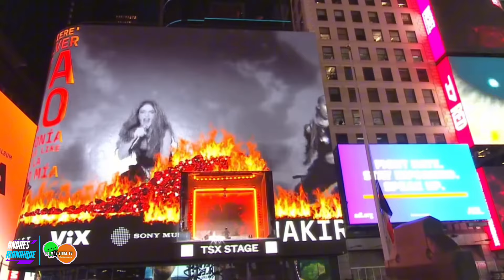🔥😱ESTO PASÓ DESPUES DEL CONCIERTO EN EL TIME SQUARE SHAKIRA YBSE FUE DE FESTEJO ESTO SE FILTRÓ 😱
😱🔥🔴"¡¡Qué experiencia más loca!! 40.000 personas en Times Square, ¡Se me pone la piel de gallina! ¡Gracias por tan increíble bienvenida y por venir a festejar conmigo NY!", escribió la barranquillera en su cuenta de Instagram.😱🔥🔴

😱🔥🔴Luego de la presentación en Times Square, el medio Cosmopolitan compartió una fotografía a través de sus redes sociales en la que se aprecia a la cantante colombiana junto al artista Lucien Laviscount.
"¡Shakira y Lucien Laviscount han vuelto a dejarse ver juntos! Después de romper internet al protagonizar un videoclip juntos, el actor de ‘Emily in Paris’ y la cantante han salido a cenar por Nueva York después del ‘show’ que dio la colombiana en pleno Times Square", ✅😱🔥

Que opinas déjalo en tu comentario.

Mi Instagram